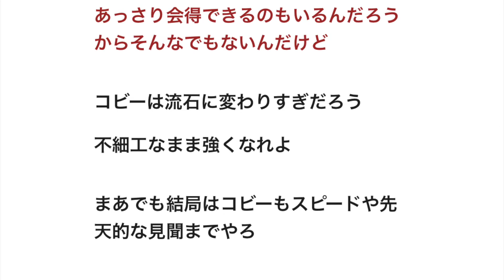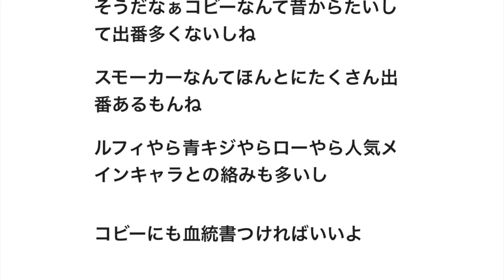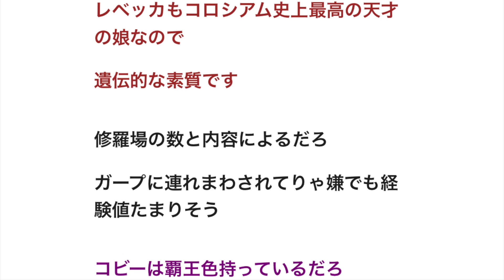【ワンピース】コビーの成長スピード早すぎ